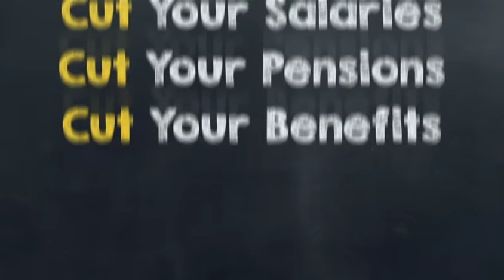What Will Chastanet Cut?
Allen Chastanet is planning DEEP & RADICAL cuts. It says so on page 13 of the UWP manifesto! Is your job on the line?